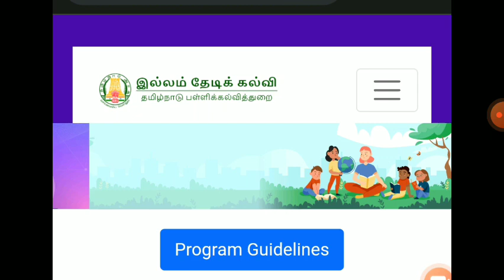illam thedi kalvi | problems ku easy ah solution kidaikkum